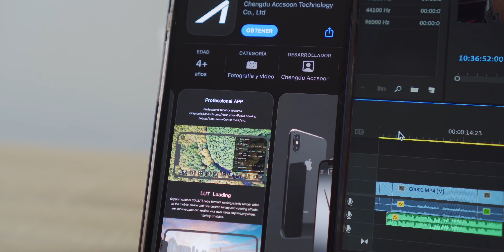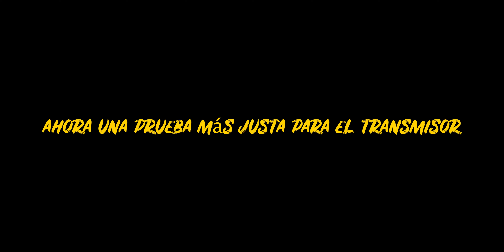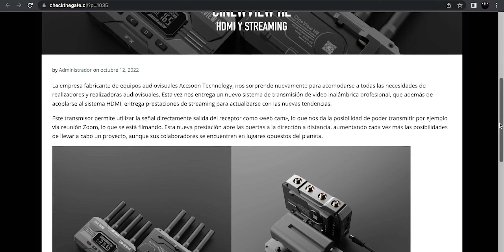CineView HE & Follow Focus F-C01 - mira y controla tu cámara a distancia con Accsoon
● CineView HE en Amazon